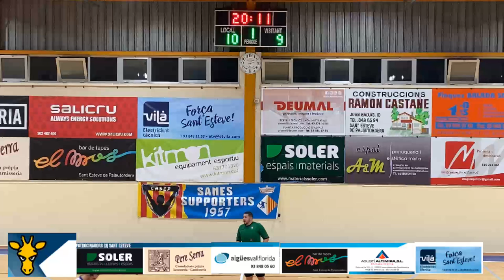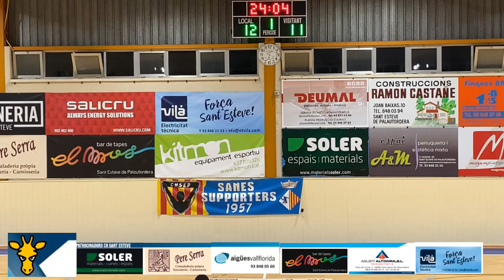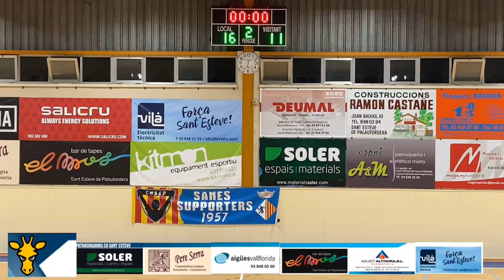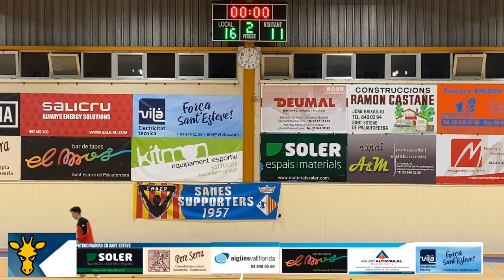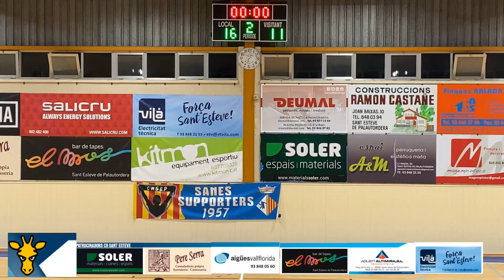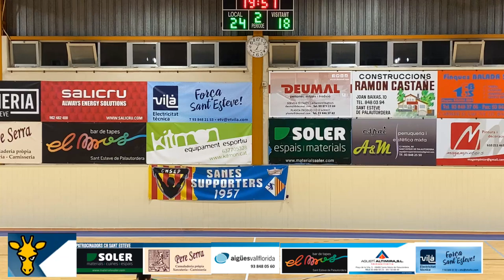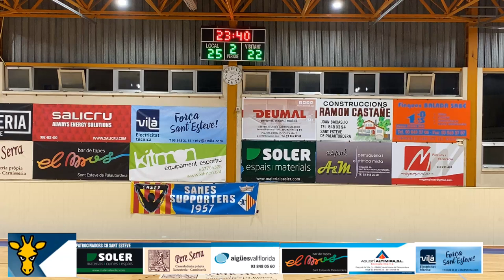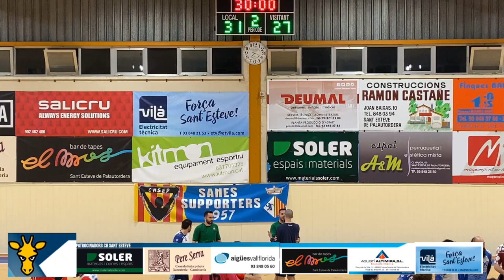CH Sant Esteve de Palautordera vs Handbol Sant Joan Despí